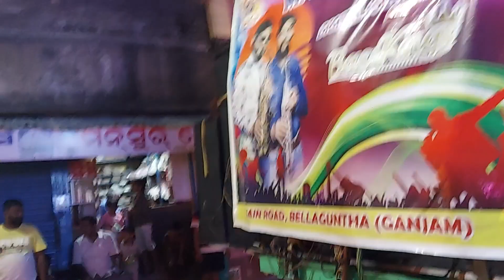maa santoshi musical Berhampur ganjam odia song e phula kaha thare